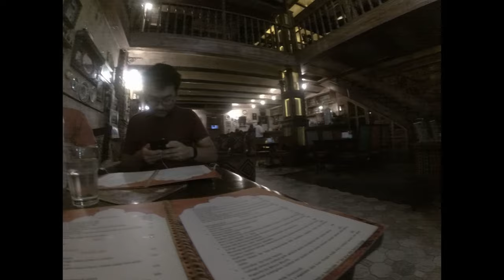Himalayan travel experience set to Sister - Odd Nosdam (Boards of Canada remix)